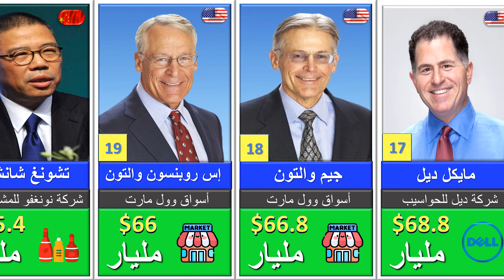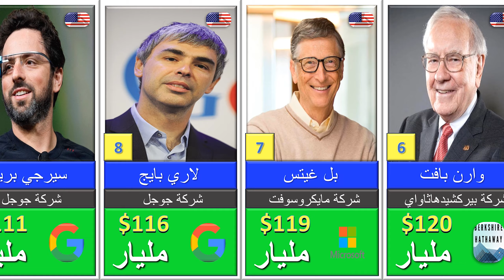اغنى اغنياء العالم لعام 2024 ( أغني 20 ملياردير)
من هم أغنى أغنياء العرب + أغنى 10 رجال في العالم 2023 +أغنى رجل في العالم 2023 + أغنى 100 رجل في العالم 2023
ترتيب أغنى رجل في العالم + أغنى رجل في العالم 2024
أغنى رجل في العالم 2023 ويكيبيديا
من هو اغنى رجل في العالم لعام 2023؟
ما هو اغنى رجل في مصر؟
من هو اغنى رجل في العالم 2024؟
من هم اغني 10 اشخاص في العالم؟